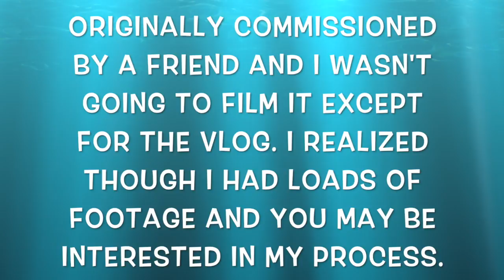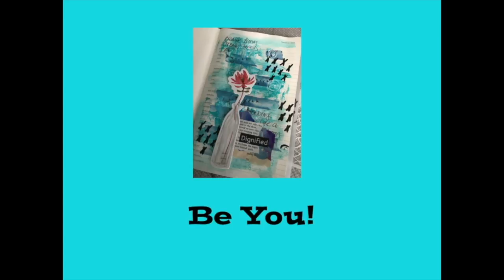Painting A Canvas Purple Buddha Part Two